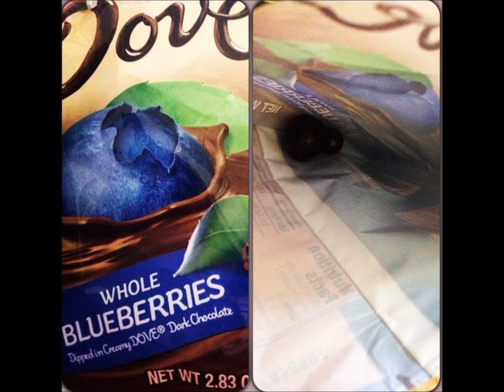Influenster BellaVoxBox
I received these products complimentary from Influenster for testing purposes.